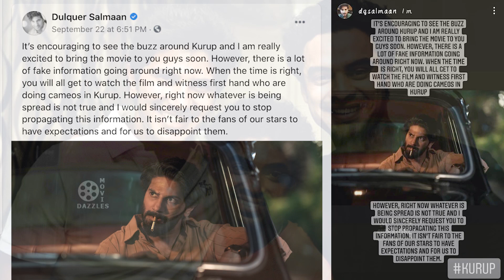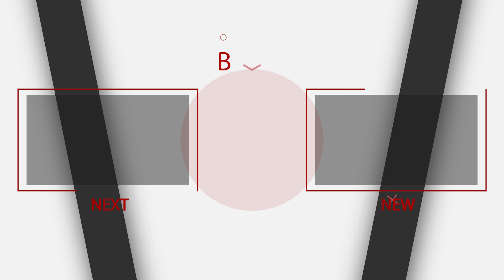Dulquer Salmaan Kurup To Get A Theatrical Release In November? | Tovino Thomas, Indrajith Sukumaran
Dulquer Salmaan, the charming actor will be next seen in Kurup, the highly anticipated autobiographical drama. The project, which is was originally supposed to hit the theatres in 2020, was delayed multiple times due to the novel coronavirus pandemic. Now, the latest reports suggest that the Dulquer Salmaan project is gearing up for its theatrical release. If things go as planned, the makers will soon announce the release date, along with a special teaser or poster very soon.